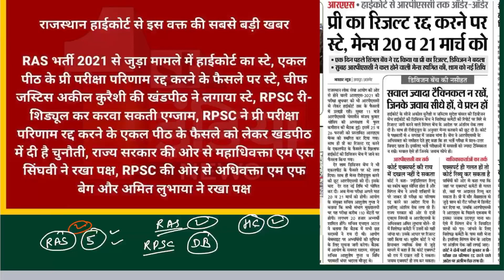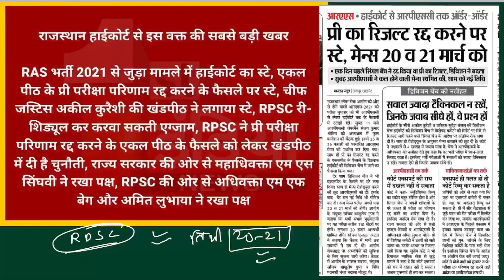Ras mains exam latest news|| Ras mains new update||rpsc Ras exam news updates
Ras mains exam latest news|| Ras mains new update|| Ras exam new update||rpsc Ras exam news updatesras mains postponed news